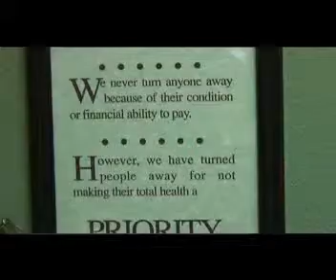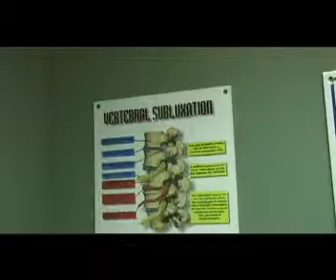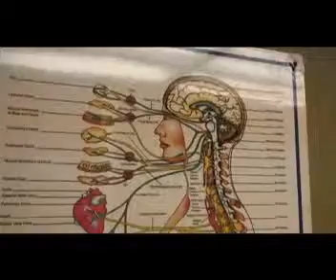Matt DeMoss chiropractic Orange County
/ Chiropractic has been helping people obtain true health for well over 100 years. Our profession is the only drug less healing art in today's over medicated society. Most people feel chiropractic is for back pain but this thinking is only scratching the surface of what healing powers it has and more importantly your body has.